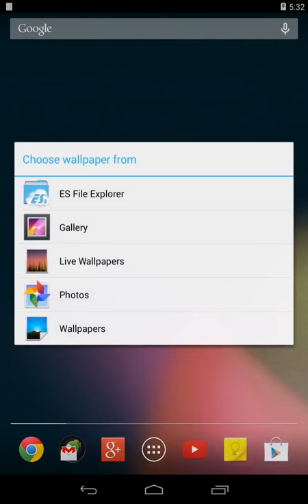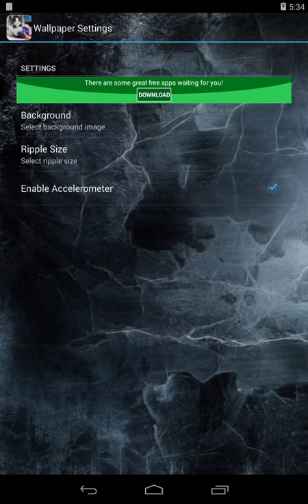demo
Puppy Husky Live Wallpaper